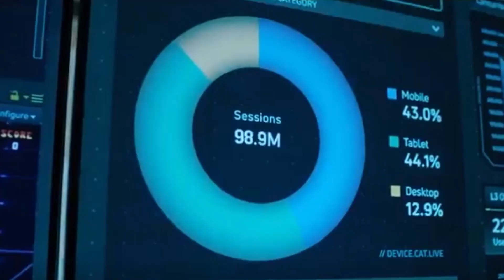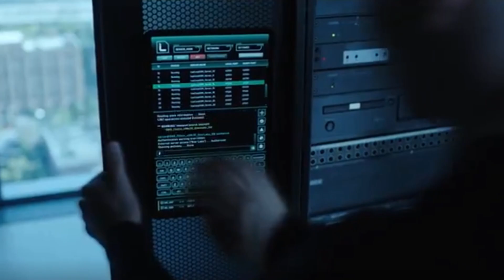CYBORG & BEAST BOY MEET! | Titans Season 4 Episode 10 | Review/Breakdown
Titans 4x10  - Titans Episode 10 Game Over - It was awesome to see the Doom Patrol  interact with beast boy again after 3 seasons and I really enjoyed that part of the episode, even if we didn't get the full team! After this though I need more Beast Boy and Cyborg interaction in my life and I would love for his character to join the Titans on their earth!

Synopsis:
With help from Conner at LexCorp, Sebastian manifests his powers in a sinister new way, as Dick and Rachel have a close encounter with black magic.